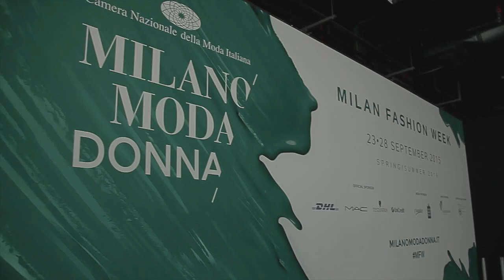Aigner, Hair Stylist_Franco Curletto